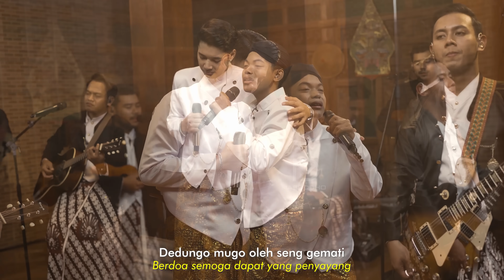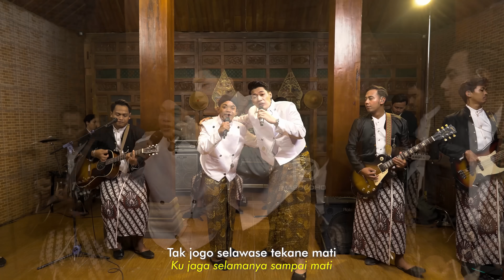NGANGGUR - MASDDDHO FT. SAKA KEMPOT (OFFICIAL LIVE MUSIC)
Assalamu'alaikum lurr ..
Pripun kabare?
Mugo mugo sehat sedoyo paringi rejeki
ingkang katah berkah ndunyo akherat, Aamiinn ..

Alhamdulillah telah terselesaikan duet saya dengan putra Alm. Pakdhe Didi Kempot (SAKA KEMPOT)
aura ne memang plek ketiplek bapak e🥀

Khusus nggo ngobati kangen e Sobat Ambyar
monggo dinikmati!

SONG TITLE : NGANGGUR
SONG WRITER : MASDDDHO
VOCAL : MASDDDHO Ft. SAKA KEMPOT
VIDEO & MUSIC : MD PRODUCTION

LIRIK & TERJEMAH NGANGGUR :

Rall :

Terus arep nganti kapan
Lantas sampai kapan

Aku urip dewean
Ku hidup seorang diri

Umume menungso urip sesandingan
Lumrahnya manusia hidup berdampingan

Gusti
Tuhan

Lewat tembangku iki
Lewat laguku ini

Dedungo mugo oleh seng gemati
Berdoa semoga dapat yang penyayang

Janji
janji

Janji bakal tak tresnani
Janji akan kucintai

Tak jogo selawase tekane mati
Ku jaga selamanya sampai mati

Song 1 :

Pancene mung pengangguran
Memang cuma pengangguran

Durung ono penghasilan
Belum ada penghasilan

Isuk turu, sore ngopi, wengine dolan
Pagi tidur, sore ngopi, malamnya main

Song 2 :

Sementara durung kerjo
Sementara belum kerja

Durung wani nyanding tresno
Belum berani bersanding cinta

Wedine yen dipaido morotuo
Takutnya jika disepelekan mertua

Chorus :

Lantas sampai kapan

Reff :

Gusti
Tuhan

Lewat tembangku iki
Lewat laguku ini

Janji
janji

Janji akan kucintai

Matursuwun terima kasih untuk kalian yang sudah menonton dan membaca tulisan ini, semoga kalian menikmati🫶🏻